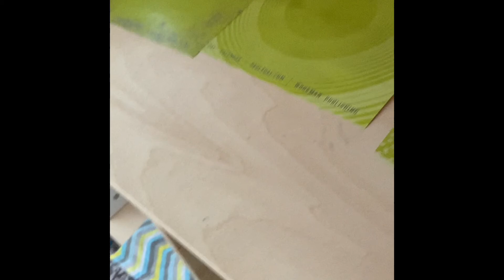The baby play